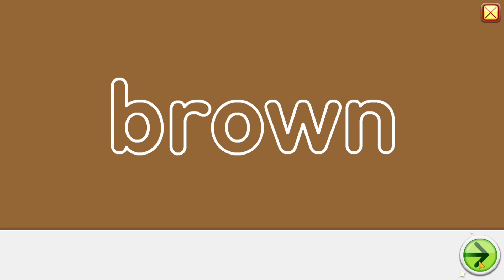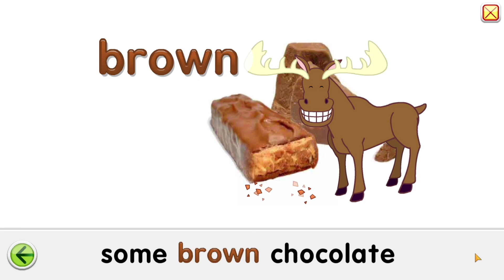Starfall colors, brown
Music used in the video:
Orchestral Suite No. 3 in D Major, BWV 1068: III. Gavotte I and II (J. S. Bach)